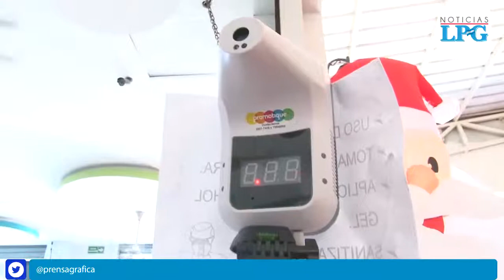Más de 80 comercios han presentado irregularidades según Defensoría del Consumidor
Más de 80 comercios han violentado los derechos de los consumidores, según refleja el resultado de la inspección que la Defensoría del Consumidor ha realizado en 590 comercios, como parte del Plan Navidad 2020.

¡Visítenos!